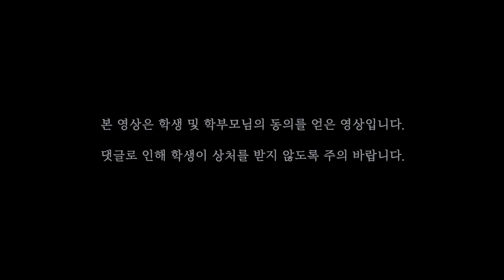우리반 친구들이 만든 뉴스(인턴뉴스) '가상뉴스'입니다~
학생들이 제작한 뉴스 영상입니다.

상처가 되는 댓글은 조심해주세요